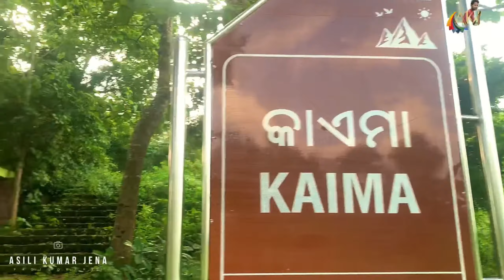Hidden place of Jajpur, Ancient architecture and inscription, Kaima,Dharmasala//ଲୁକ୍କାୟିତ ଥିବା ସ୍ଥାନ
If you aren't seen our previous videos, then click on the links are given below 👇